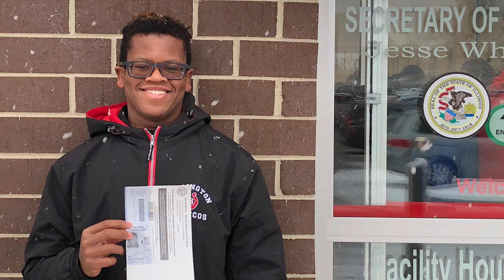Burks Recovery Video 12 20 22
Joshua Burks' Memorial video followed by testimony from Lawyer Burks at Josh's Funeral.  Law's prayers are that Josh's story will encourage anyone challenged with addictions and/or mental health struggles to seek help, support, and victory.  There is no shame in God's community: only love, acceptance, and hope.